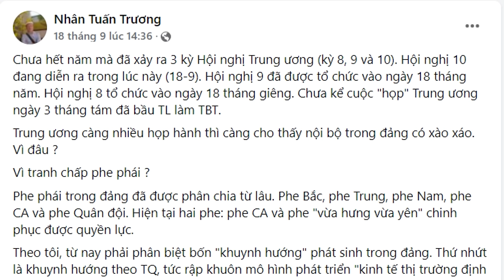Việt Nam vô địch về số tu nghiệp sinh 'biến mất' tại Nhật Bản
Theo số liệu từ Chính phủ Nhật Bản, trong số hơn 9.700 tu nghiệp sinh lao động nước ngoài “biến mất” khỏi nơi làm việc, tính trong năm 2023, thì có 5.481 người Việt Nam, chiếm hơn 50%; tiếp theo là Myanmar với 1.765 người; Trung Quốc với 816 người; và Campuchia là 694 người.

Xem bài chi tiết tại:
Hoặc: